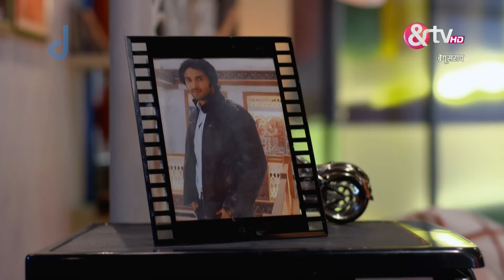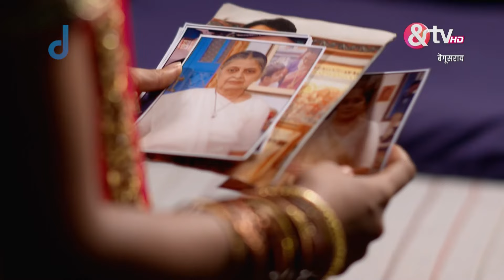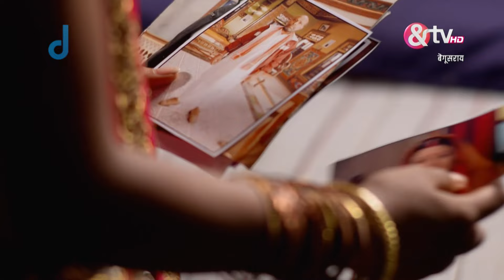Lakhan से अपने वादा निभाएगी Poonam? | Begusarai | Full Ep 80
"While Priyom and Mithilesh rejoice at Pinto and Soni's return, Badi Dadi recognizes Poonam's role in their homecoming and expresses gratitude. Amidst preparations for the sangeet, an unexpected visitor, Bindiya's mother, arrives, warning Bindiya about the dangers of plotting against Phulan. Meanwhile, Poonam is torn as she must fulfill her promise to Laakhan, leaving the sangeet midway. Will Priyom intervene before it's too late? Discover the unfolding drama in Begusarai."

Show Name : Begusarai
Producer/Star Cast : Mukul Raj Singh,Vaishnavi Dhanraj.
Episode No : 80

About Begusarai:
Begusarai is the story of Phulan Thakur and his family and how they rule the land of Begusarai. The land where respect, money and power are earned through bloodshed. And it is also the story of a simple girl Poonam, and how all these violence and power-hungry men affect her life and her dreams.